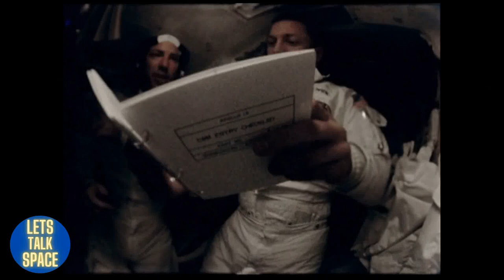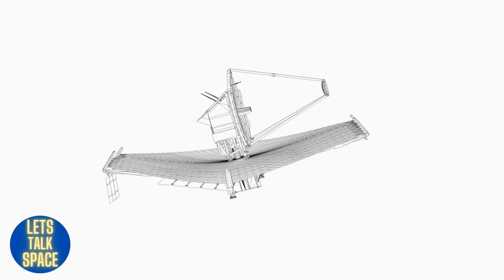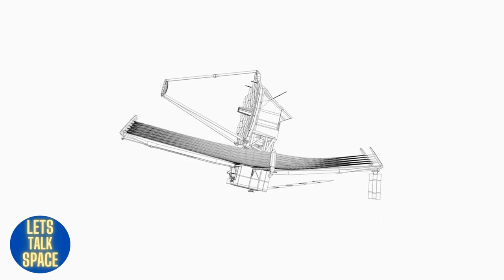All About Tiangong Space Station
What is Tiangong Space Station? How big is it? Who is on board? Why was it built? Find out in this informative animation. China has launched their first space station, Tiangong. In this video, learn all about this historic accomplishment and how it will change space exploration.

China's Tiangong Space Station may not seem as large or advanced as the International Space Station, but it is still an important accomplishment in the field of space exploration. Now, let's take a closer look at Tiangong's design and construction.